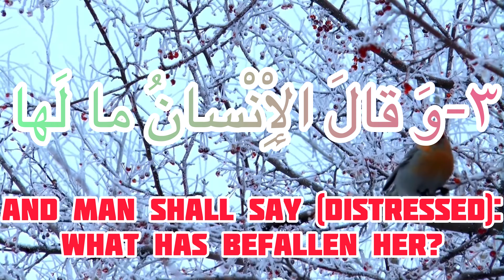learning beginner quran with native english translation:vesre 3 Surah zilzal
learning beginner quran and education word by word and repeat 3 times and with native english translate surah zilzal verse 3